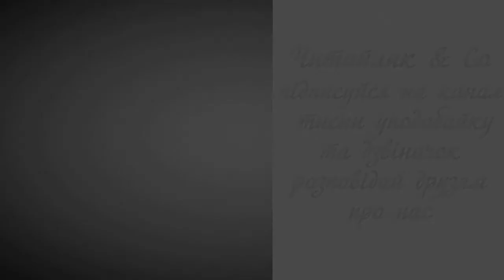Вийшов травень з лісу - Микола Сингаївський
Пропоную для вашої уваги це відео із поетичним  твором українського автора Миколи Сингаївського "Вийшов травень з лісу". Бажаю приємного перегляду та задоволення від прослуховування.
Предлагаю вашему вниманию это видео с поэтическим  произведением украинского автора Мыколы Сынгаивского "Вышел май из леса".

Вийшов травень з лісу лугові вклонився,
від дощу і сонця луг зазеленівся.

Вийшов травень з гаю, нивам усміхнувся,
потім на стежині, мов хлопча, роззувся.

А до нього трави у полях прослались,
а до нього з гаю птиці озивались.

А за ним у лузі зацвітали квіти.
Травень вчився босим по землі ходити.